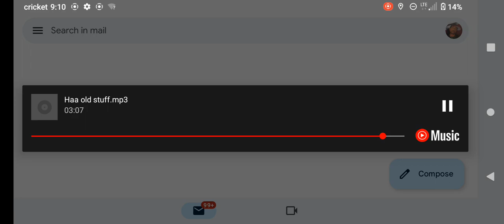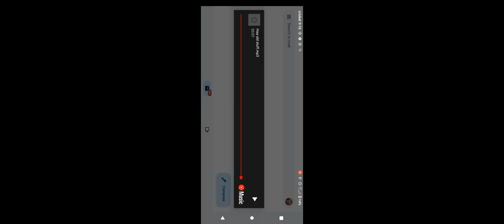Now I Can Move On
I said I was done making music but I decided to make more.This is keesha a artist I made hits with and here goes another one.I want to thank my inspiration for this song.thank you girl you made me strong now I can move on.I am a song writer and she is an amazing singer and together we gonna bring the soulful RnB Back.so like this if you do and leave a comment.im working hard an it's on.Lets goooo keesha...keesha is a star so enjoy @KhalilAmanisWorld @WACKYBOYS520 ll